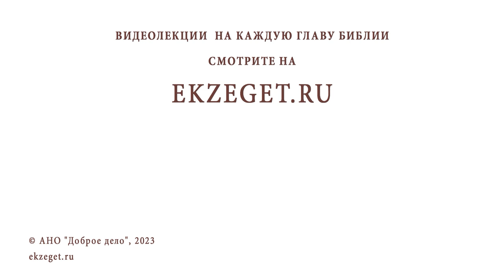ДУХОВНОСТЬ И НРАВСТВЕННОСТЬ. В ЧЁМ РАЗНИЦА? Протоиерей Александр Никольский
Команда Экзегет.

В сегодняшнем видео на библейском портале Экзегет вместе с протоиереем Александром Никольским отвечаем на вопрос: "Духовность и нравственность. В чём разница?"

🔸  Нравственность разных эпох
🔸  Необходимая добродетель
🔸  Христианская нравственность
🔸  Отказ от веры в Бога
🔸  Дорогоа в ад